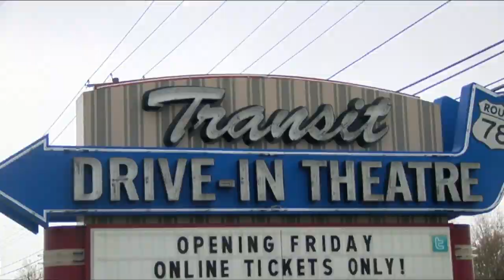WKBW Latest Headlines | May 15, 1pm